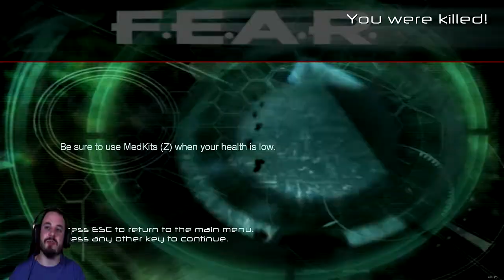F.E.A.R. First Encounter Assault Recon #3 Bloody hallway